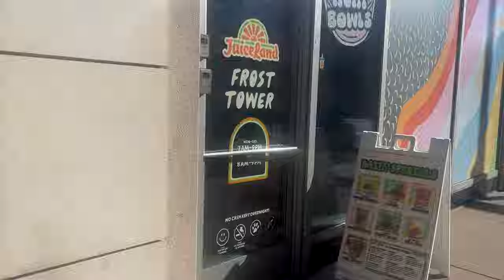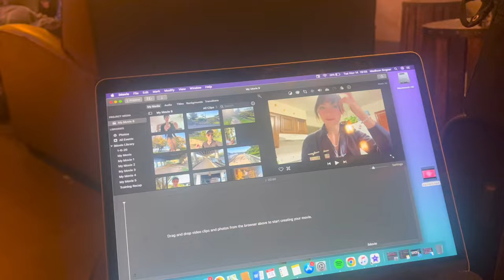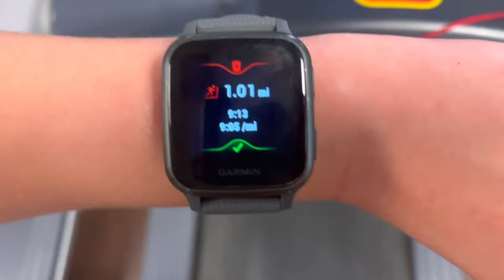FLIGHT ATTENDANT VLOG: Austin 10K Run, Fave Acai Bowl, Lunch Box Tour, Hotel Gyms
Hi, I'm Madi - a flight attendant who brings her wellness lifestyle on the go! In this vlog we go on a 3 day flight attendant trip with Austin and Omaha layovers!

Jill's Homemade Jewelry: hammerglamour925.com and @hammerglamour925 on Instagram!

Free Music for Videos 👉 Music by Blue Sirens - in the wind